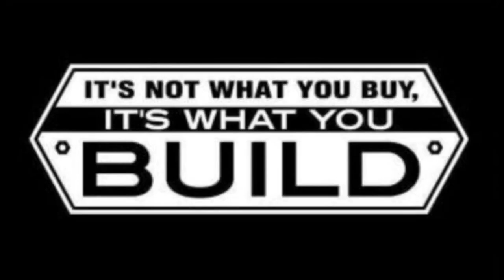1941 Chevy Truck Restoration, welding carriage bolts into headlight buckets, remove light sockets